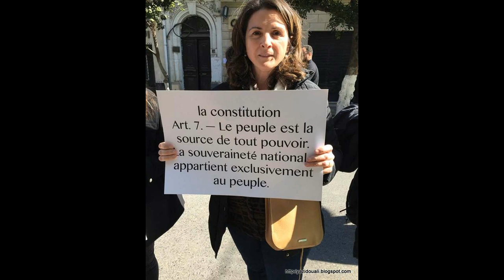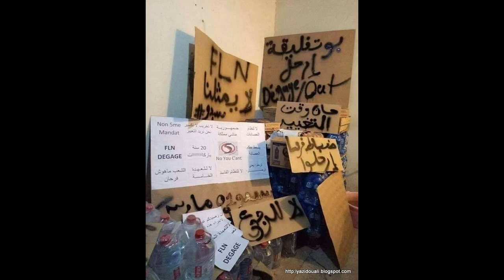Le jour de tous les espoirs,1er mars Guenzet ith Yaala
les manifestations à travers le pays pour une démocratie majeure.
 -Ni les droits de l'homme
-Ni les droits de l'homme  sous toutes les formes
-Ni aucune opposition
-N'ont pris part à mon malheur
-Sauf le peuple comme un seul homme
-A oser défier la peur
-Ce parti ou celui-là ?
-Je ne me gênerais pas
-A les torpier haut et bas sans relâches, et sans mépris
-Pour que toutes les geôles s'effondrent
-Pour que tous les bourreaux sombrent dans la triste nuit des ombres
-Retirons nos baillons
-Redorons nos blasons
-Accueillant cette lueur présage du bonheur
-Toutes et tous pour une Algérie meilleur
-Et pour une démocratie majeure .
  Matoub Lounes.
le jour de tous espoirs
Lyazid Ouali
kabylie